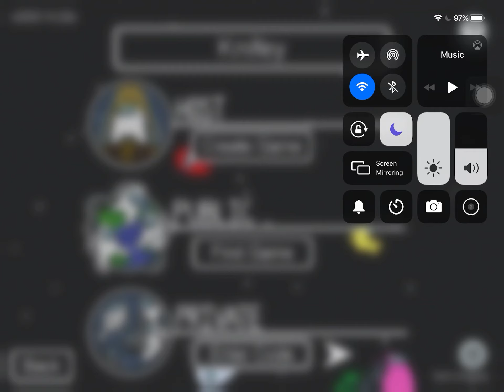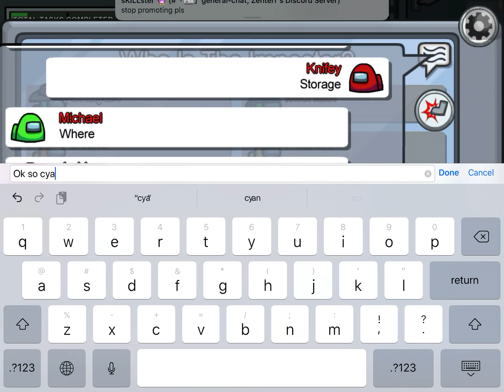Weirdest Among us game settings